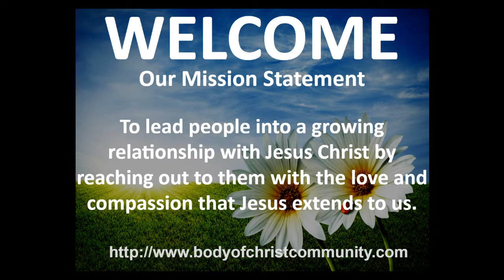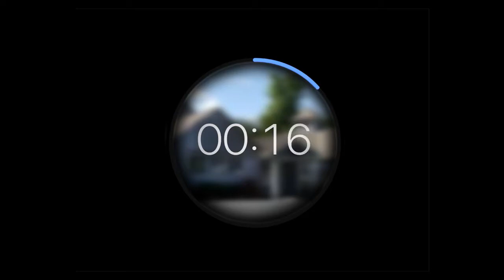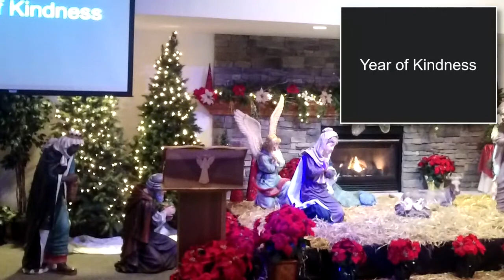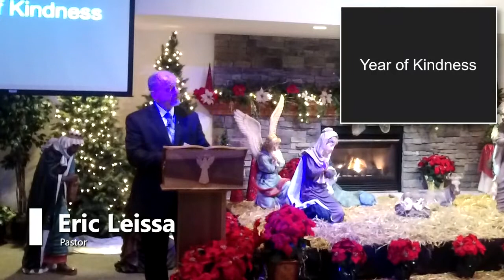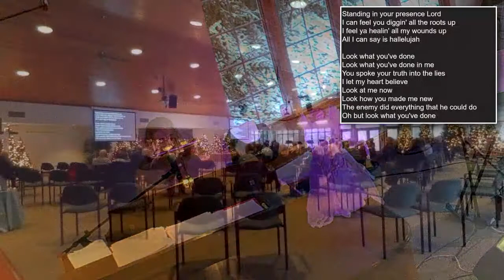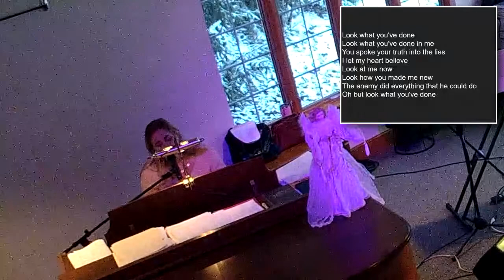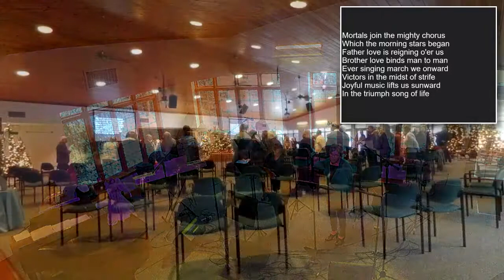January 2nd Service 2022